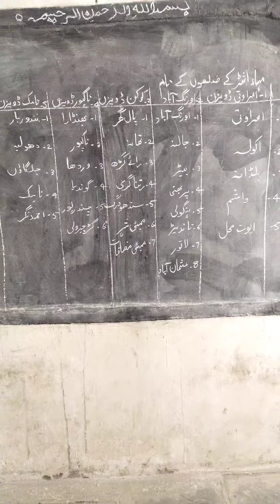Learning by Doing. Our state and its Crops.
Grade 6th B pupils Learn our state and its Crops by learning kit.
Z. P. Primary School Borgaon Sarwani